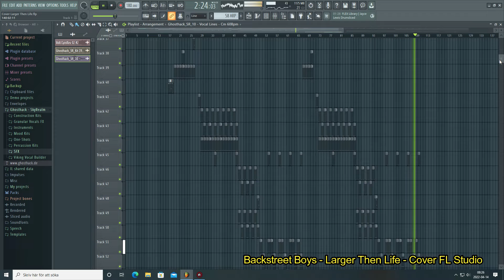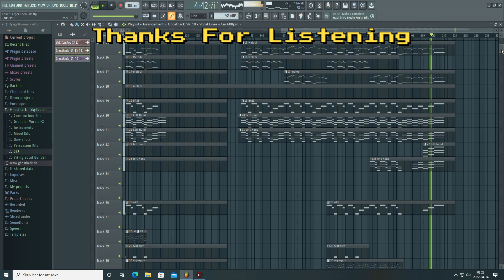Backstreet Boys - Larger Then Life - Cover FL Studio